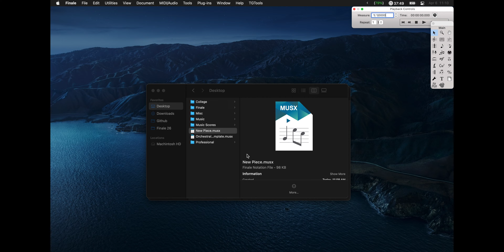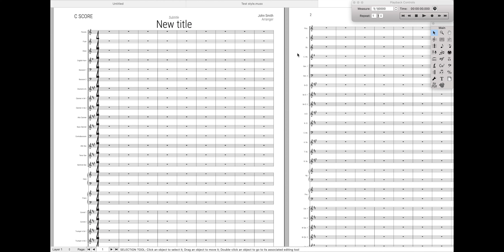Templates vs document styles in 100 seconds | Finale Superuser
It's really easy to get confused by document styles and templates, because they're 2 ways to do the same thing: create new documents easily.

Let's look at how each of them are created and how they work… all in 100 seconds.

0:00 Intro
0:08 Templates
0:53 Document styles
1:24 Outro .